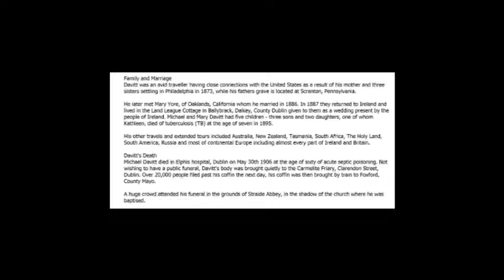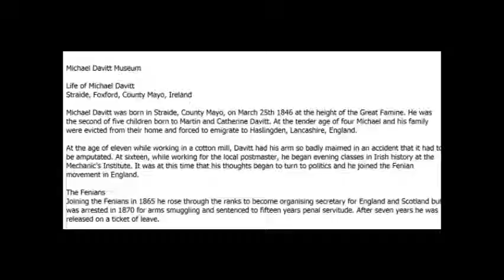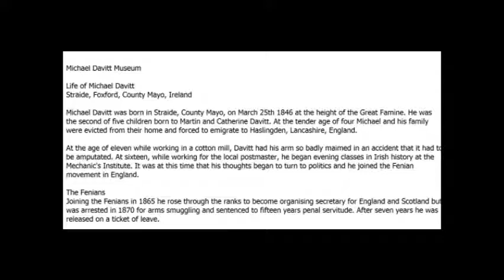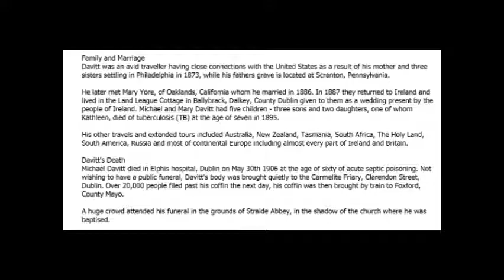michael davitt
Wrote and sung by Andy Irvine.